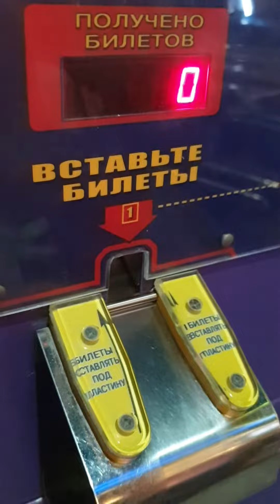22 октября 2021 г.(1)